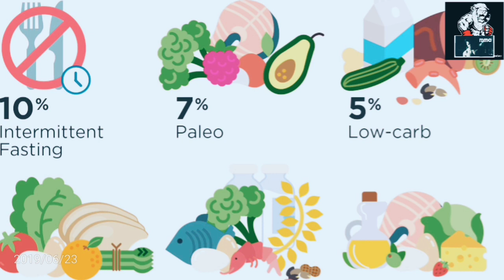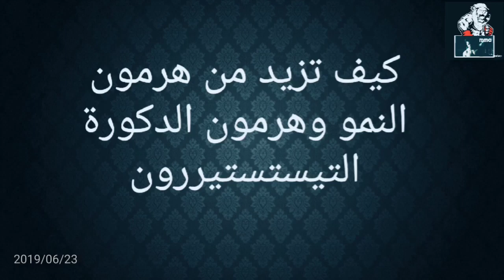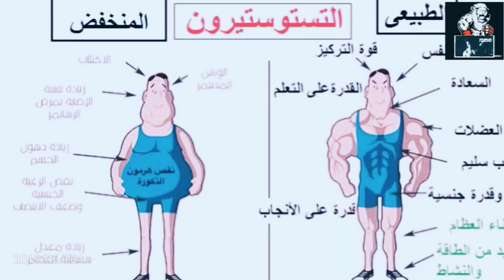كيف تزيد من هرمون الذكورة والنمو وانقاص الوزن بطريقة صحيحة وصحية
كيف تزيد من هرمون الذكورة الجنسي وهرمون النمو وانقاص الوزن بطريقة صحيحة وصحية
 لمزيد من المعلومات  تواصلوا معي على الواتساب رابط مجموعتي الرياضية  واتساب